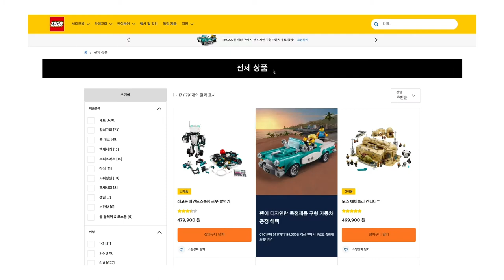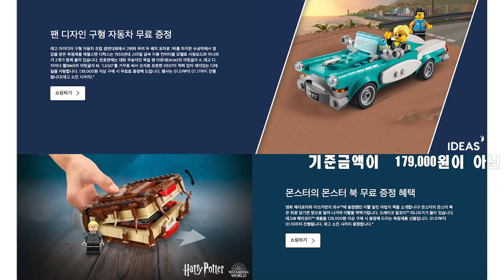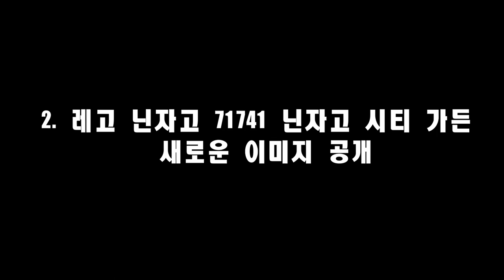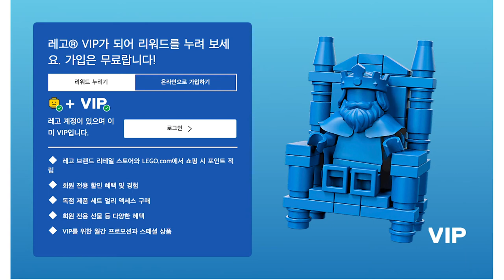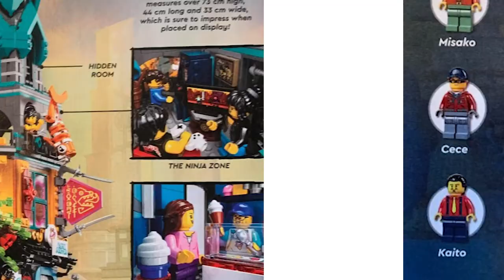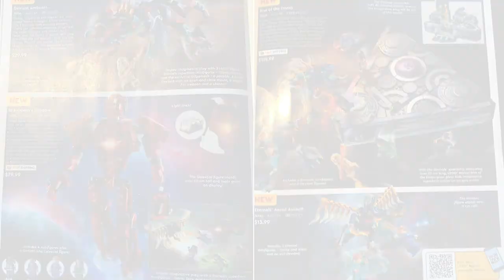레고 닌자고 71741 닌자고 시티 정원 공식 이미지 공개, 마블 이터널스 공식 이미지 공개, 레고 코리아 프로모션 증정품 수정 공개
2021년 새해가 밝았습니다. 이건 새해 첫 영상이구요.

새해에는 하고자 하시는 일 두루 잘 되시고, 마스크 없는 세상에서 평화롭게 지냈으면 좋겠습니다.

본격 AS 영상!!

지난 영상에서 레고 신년 프로모션에 관해 이야기 했었는데요, 실제로 1월1일이 되니 지금까지의 정보와 다른 부분이 있어 수정된 내용 안내, 그리고 현재 해리포터 프로모션이 진행이 안되는 것도 안내해 드립니다.
또 하나 새로 공개된 레고 닌자고 71741 닌자고 시티 공식 이미지 공개에 맞춰 추가로 공개된 내용도 설명해 드립니다.
마지막으로 새로 공개된 레고 마블 이터널스에 대한 내용도 포함이 되어 있습니다.